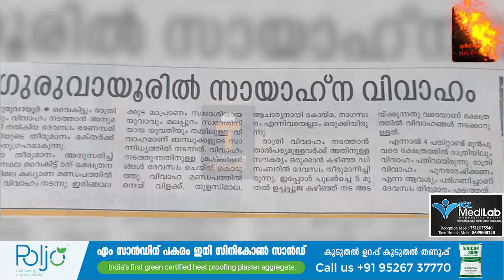പ്രധാന വാർത്തകൾ : ഇരിങ്ങാലക്കുട ടൈംസ് ന്യൂസ് - 25/04/2023